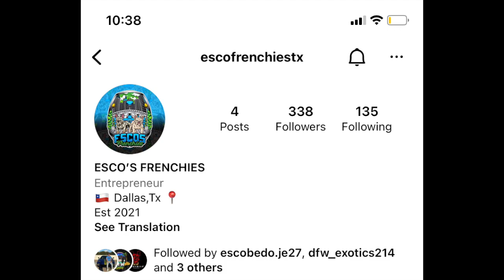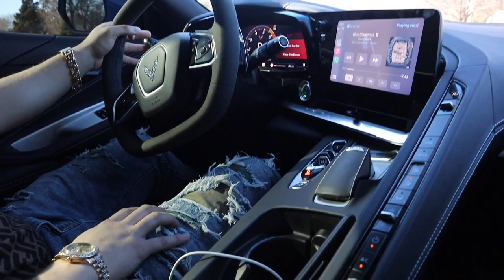Spent $20,000 on Fluffy Frenchie STUD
Enjoy the videos hmu for stud service info 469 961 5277@elusiveexoticz on instagram